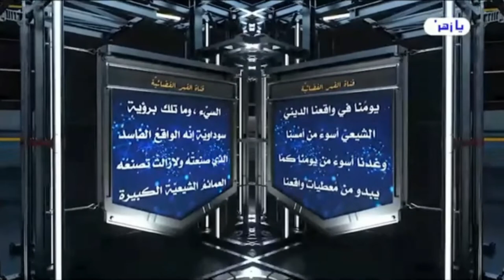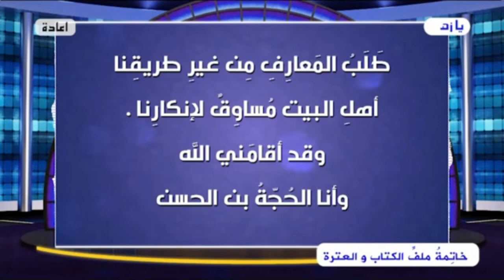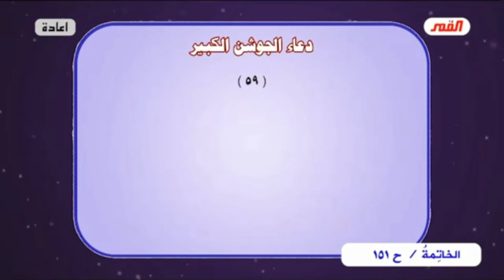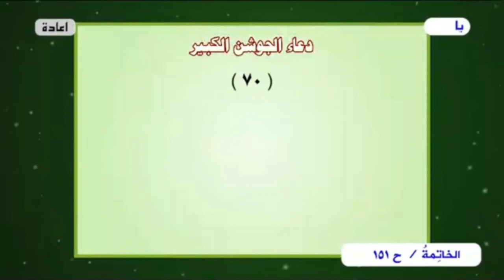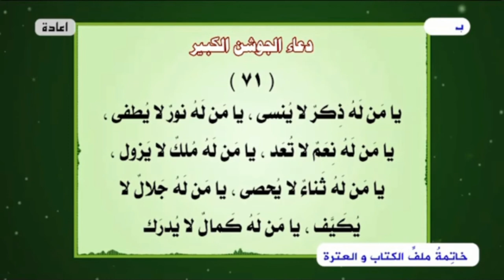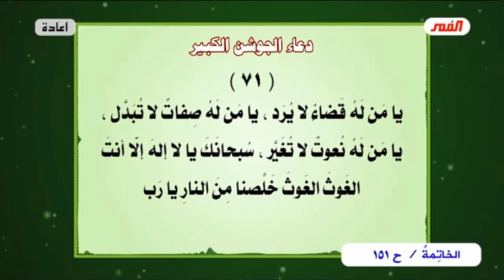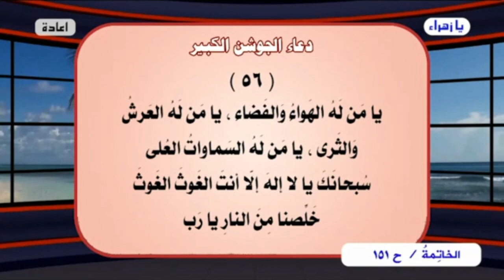برنامج الخاتمة /الحلقة (151) - شؤون عقيدة التوحيد /عبد الحليم الغزي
برنامج_الخاتمة_(الحلقة 151)
                       يا زهراء